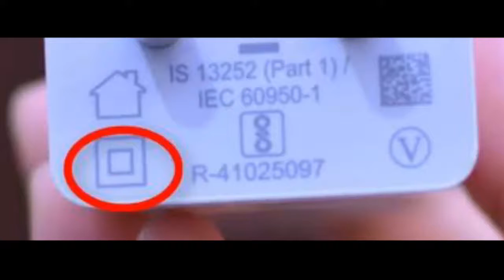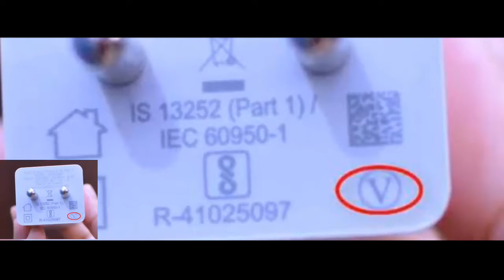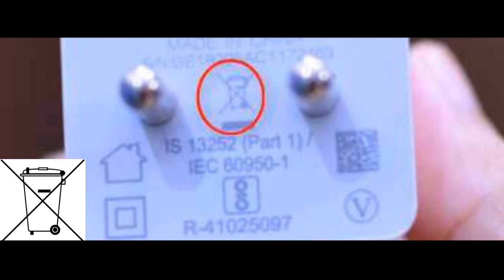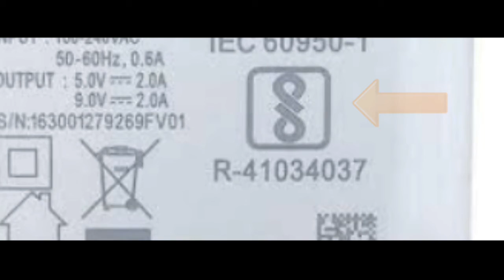Meaning of Signs on Smartphone Charger? | ম'বাইলৰ Charger ৰ ওপৰত থকা এই Symbol বোৰৰ অৰ্থ | In Assam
Meaning of Signs on Smartphone Charger? |  ম'বাইলৰ Charger ৰ ওপৰত থকা এই Symbol বোৰৰ অৰ্থ | In Assamese |

Hello friends, Just look at your smart phone charger carefully and you will get to see many symbols there, do you know what these symbols mean?If you do not know then you will get to know about all these in this video.
Smartphone Charger Symbols.

I have said all these things in Assamese language.

Do you have any question in this subject, if you can, then comment us.

Topics within video...
1. Smartphone Charger
2. Symbol
3. in assamese.
4. Symbol বোৰৰ অৰ্থ
5. Smartphone charger means
6. What do these symbols in smart phone charger mean?
7. Symbols mean
8. original charger

Thank you very much for watching the video.(वीडियो को पूरा देखने के लिए आपका बहुत-बहुत धन्यवाद.)